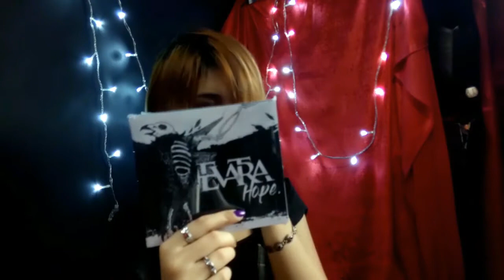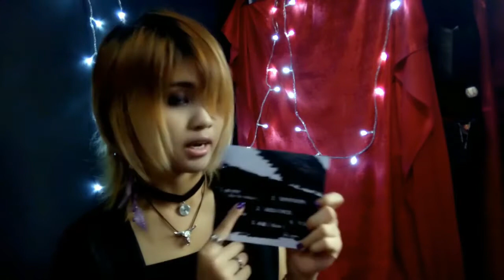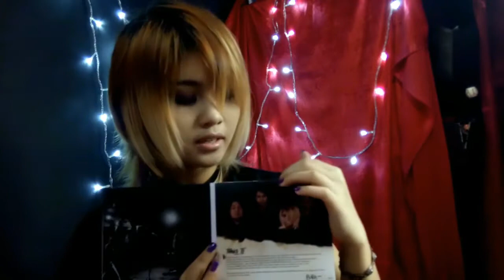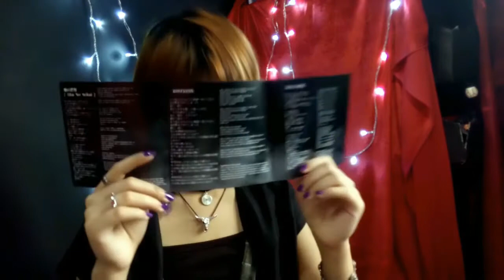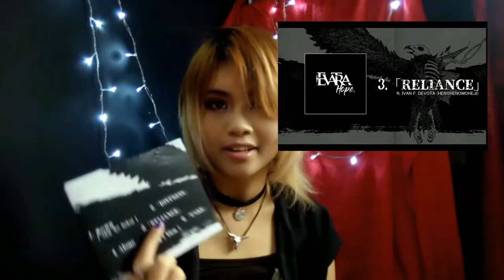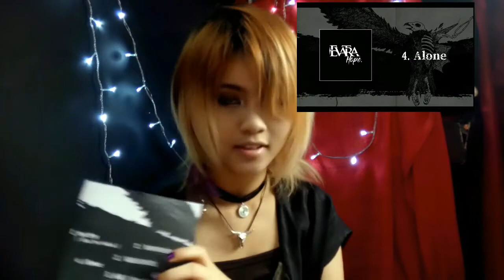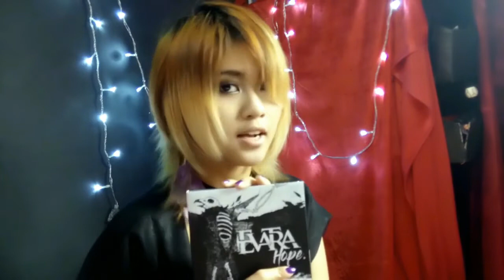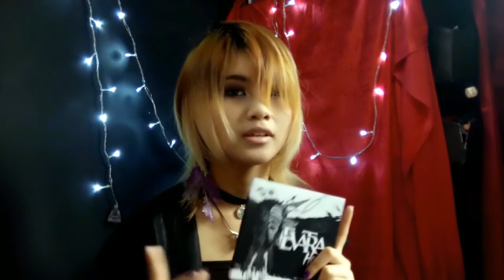[REVIEW] MY FIRST MINI ALBUM ❤ Bedah Mini Album EVATRA "HOPE"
heyyy kaliannn. tau ga kalau evatra kemarin udah Release 1st mini album nya?
siapa yang udah dengerinnn??? :D
buat yang masih ragu2 nih buat beli mini album nya, bisa cek dulu review ini. gw kasih denger lagu nya, + gw kasih tau juga arti dari setiap lagu yang gw tulis ^^

*pakai earphone buat dengerin lagu nya yaaa :D